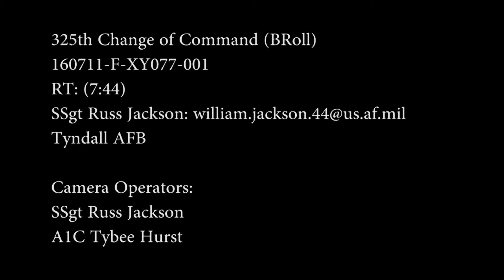160711-F-XY077-001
Col. Derek C. France relinquished command of the 325th Fighter Wing at Tyndall AFB to Col. Michael Hernandez, the new 325th Fighter Wing Commander. [779RQKH_48FL9OD8X_fc.mov]